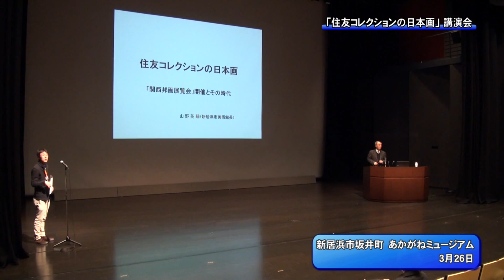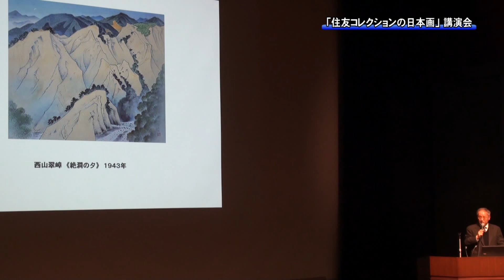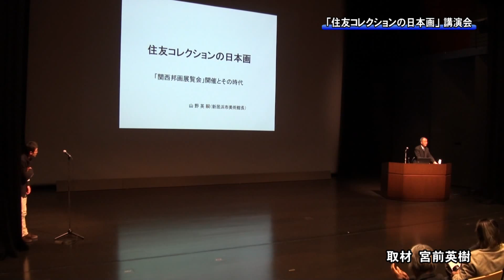20160326「住友コレクションの日本画」講演会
「住友コレクションの近代日本画展」についての講演会が3月26日に行われました。